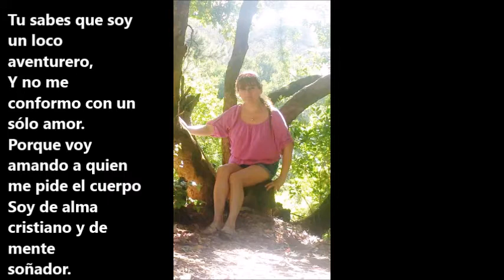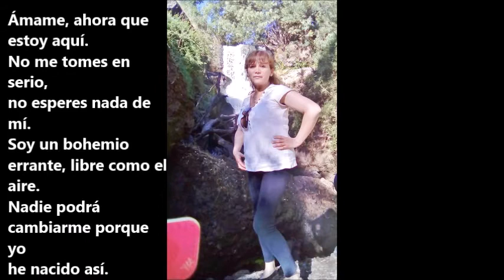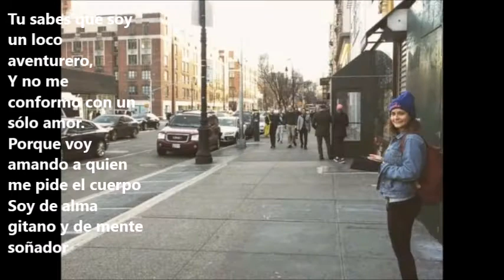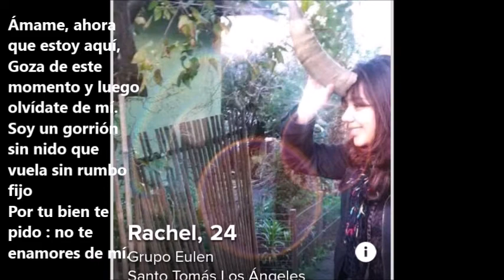Juan Pablo R S amante aventurero con letra